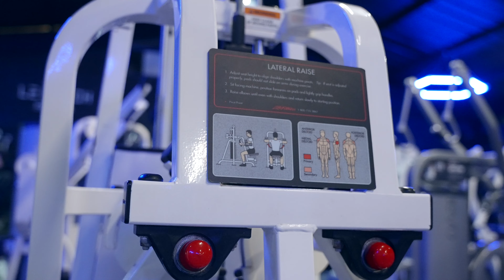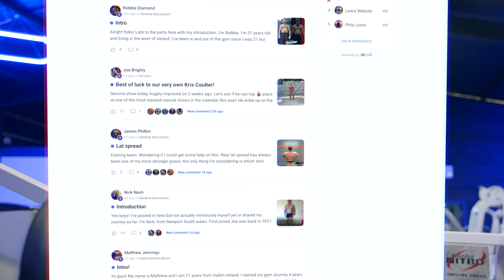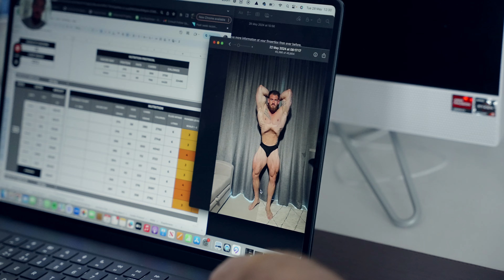I really need to show you something...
I'm opening up a private community, where I'm going to share everything I know about bodybuilding, coaching, training, nutrition, and answer all of your questions. This is the biggest project I've worked on since leaving my 9-5, and i'm nervous, excited, scared, but most of all: ready to share it with you.

Finally, physique development enthusiasts, bodybuilders, people who just want to be better will have a place to connect with like-minded individuals in the fitness industry.

If you want me to help you get in amazing shape this year then watch this video